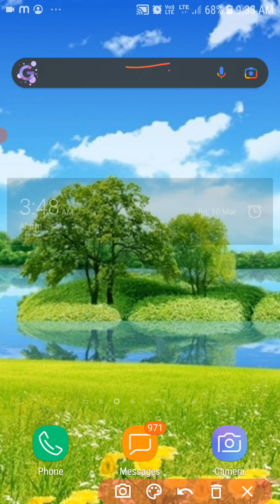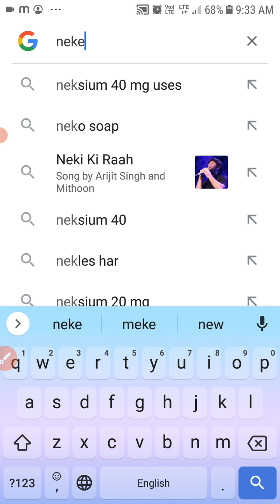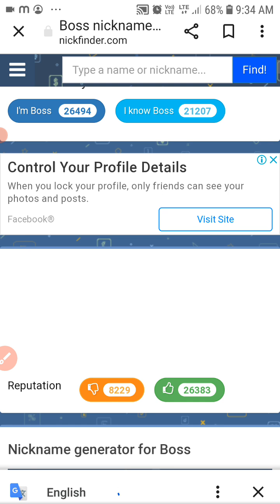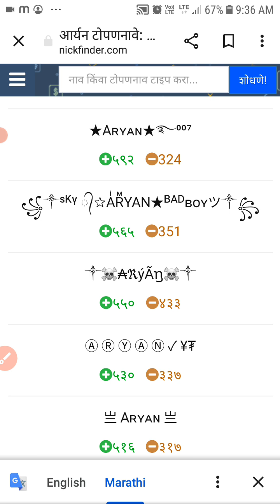Neem ke photo dekhe keyboard mein type karke | 📛 name#world ,name fonts .